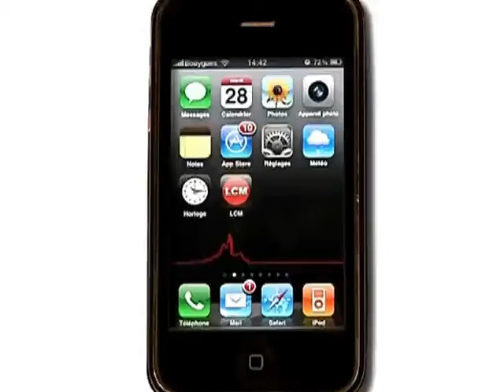Vaste opération de déminage à Marseille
La bombe américaine de la seconde guerre mondiale découverte sur le chantier du Mucem à Marseille va être évacuée.

Sites webs/blogs, copiez cette vidéo avec le bouton "Intégrer" !